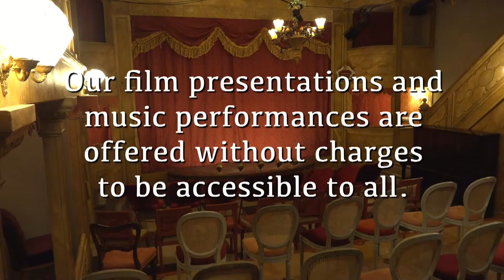Ewan Bleach Live Stream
A concert of original music by Ewan Bleach, filmed at Sands Film Studios, London

Ewan Bleach -clarinet and alto
Will Scott -clarinet and tenor saxophone
Ed Parr -trombone
Colin Good -piano
John Kelly -guitar
Louis Thomas -bass